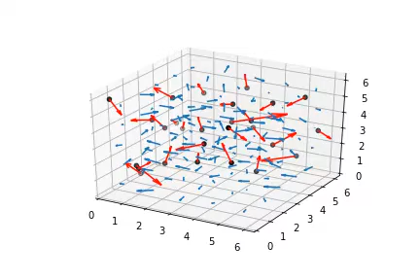Gaussian Process Hydrodynamics (3d, 2 modes)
Red arrows represent vorticity
Blue arrows represent velocity